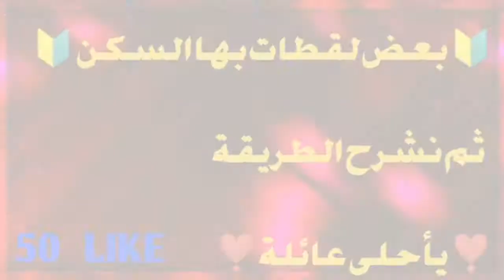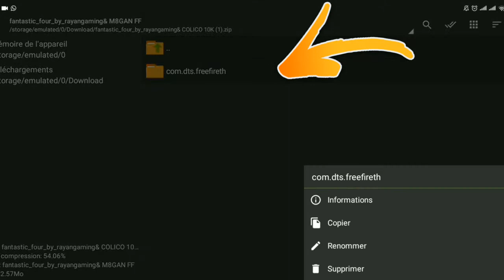TEXTURA SKIN FANTASTIC FOUR❗ AFTER CONFIG FILE ❗ NO BAND ❗MATCHMAKIN FIXED ❗COLICO 10K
اتمنى يعجبكم الفيديو لا تنسوا لايك للفيديو 👍 وتشرفنا باشتراكك فالقناة ومرحبا بالكل 😍 في هذا الفيديو رح اشارك معكم😍❤️ فيديو لمهراتي في لعبة فري فاير مشاهدة ممتعة للجميع لاتنسوا دعمكم لنا بلايك والاشتراك بالقناة 🙏🏽 🥰 GLITCH BATMAN & SUPERMAN

_________________________👉🏻DOWNLOAD LINK👈🏻_______________________

. 📌 رابط تحميل ملف سكينات 😍✅ : 💯 يشتغل. طريقة التركيب في اخر الفيديو😍 ان لم يعمل معك فقد تمت ازالته من قبل الشركة او بعد التحديث. ⚠️⚠️⚠️⚠️⚠️⚠️ 👇

           ____________🔰 رابط البرنامج المشروح في الفيديو🔰____________